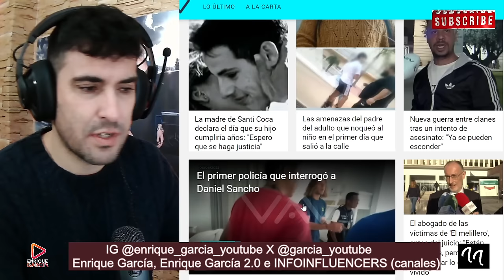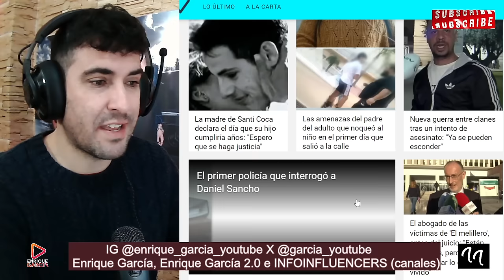❌️COMUNICADO de García Montes que REVELA la DEFENSA de Daniel Sancho, contra Edwin Arrieta🔥